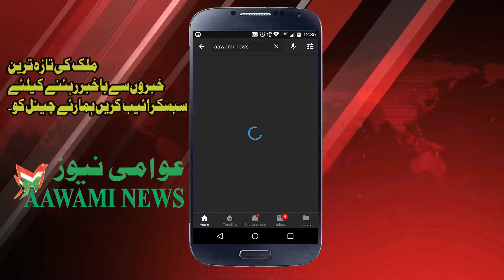Graden Reach Metiabruz mein Electric ke taaluq se baidari mohim ka eftatah karte hue ; Mayor Firhad